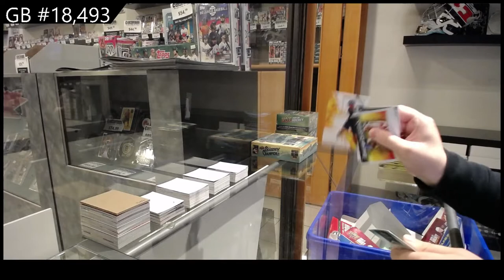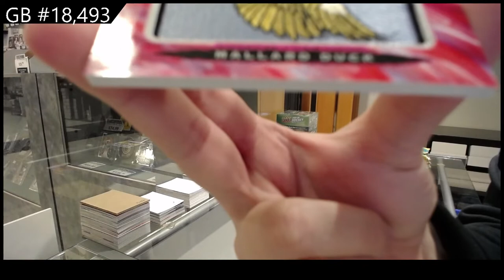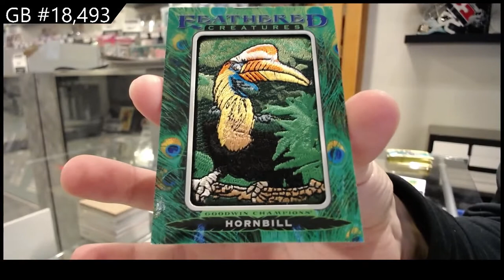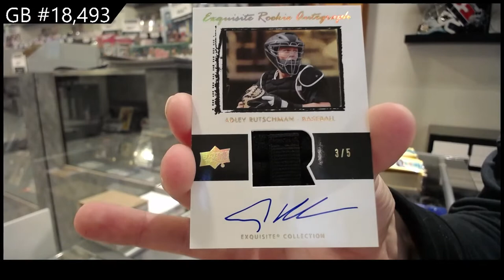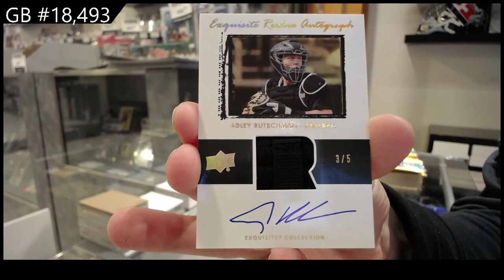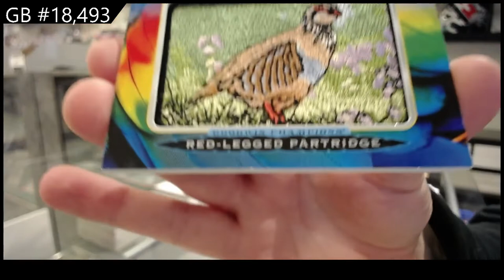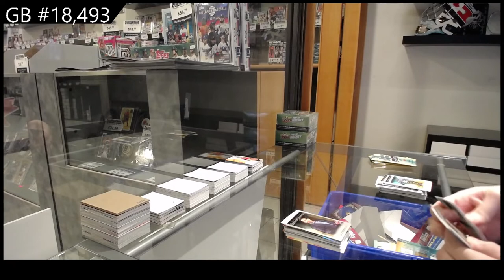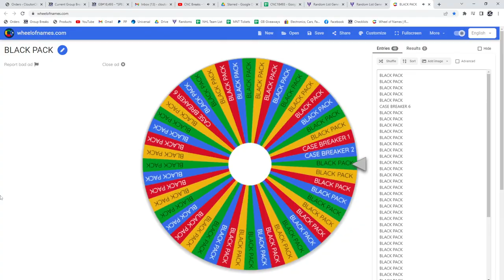2021 Upper Deck Goodwin Champions CDD 2 Box Break - C&C GB #18,493